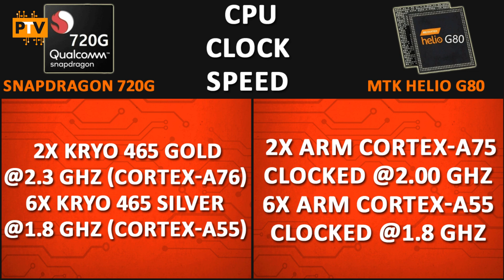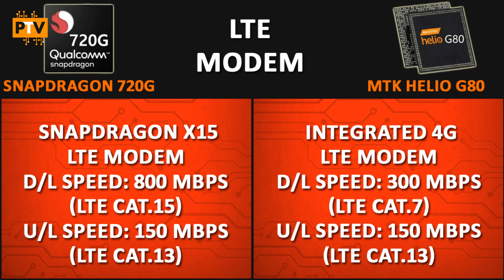Snapdragon 720G vs Mediatek Helio G80🔥 | Which one is better? | Helio G80 vs Snapdragon 720G [Hindi]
Snapdragon 720G vs Mediatek Helio G80 🔥 | Which one is better? | Helio G80 vs Snapdragon 720G

Hello Guys,

About this video:

Friends, Is video me hum compare karenge Mediatek Helio G80 ko Qualcomm Snapdragon 720G se. Dekhte hai kaunsa Processor best hai.

Previous Processor Comparison Videos:

Samsung Exynos 9611 vs Mediatek Helio G80 🔥 | Which one is better? 🤔🤔| Helio G80 vs Exynos 9611

Mediatek Helio P70 vs Mediatek Helio G80 🔥 | Which one is better? 🤔🤔| Helio G80 vs Helio P70

Mediatek Helio G70 vs Mediatek Helio G80 🔥 | Which one is better? 🤔🤔| Helio G80 vs Helio G70

Mediatek Helio P90 vs Mediatek Helio G70 🔥 | Which one is better? 🤔🤔| Helio G70 vs Helio P90

Samsung Exynos 9611 vs Mediatek Helio G70 🔥 | Which one is better? 🤔🤔| Helio G70 vs Exynos 9611 🔥

Mediatek Helio P70 vs Mediatek Helio G70 🔥 | Which one is better? 🤔🤔| Helio G70 vs Helio P70 🔥

Snapdragon 662 vs Mediatek Helio G70 🔥 | Which one is better? 🤔🤔| Mediatek Helio G70 vs Snapdragon 662🔥

Exynos 9611 vs Snapdragon 712🔥 | Which one is better? 🤔🤔| Samsung Galaxy M30S vs Realme 5 Pro

Exynos 9611 vs Snapdragon 710🔥 | Which one is better? 🤔🤔| Samsung Galaxy M30S vs Realme 3 Pro

Exynos 9611 vs Mediatek Helio G90T🔥 | Which one is better? 🤔🤔| Samsung Galaxy M30S vs Redmi Note 8 Pro

Exynos 9611 vs Snapdragon 665🔥 | Which one is better? 🤔🤔| Samsung Galaxy M30S vs Redmi Note 8